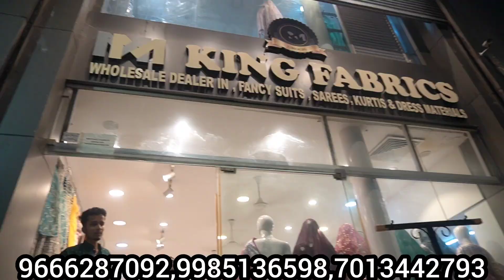Designer lehenga collection